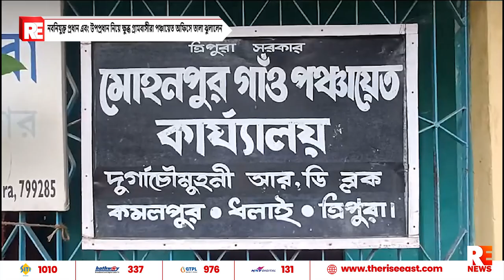নবনিযুক্ত প্রধান এবং উপপ্রধান নিয়ে ক্ষুব্ধ গ্রামবাসীরা পঞ্চায়েত অফিসে তালা ঝুলালেন